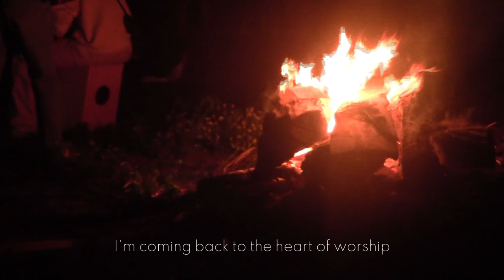bonfire worship sesh (kids camp)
heart of worship x alabaster jar x shekinah glory

08/09/2023

psalm 145:3-7 :)